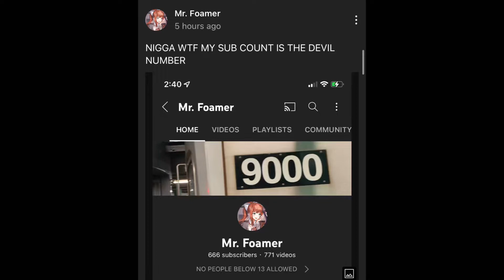EMERGENCY BREAKING NEWS: @atransithuman has 666 subscribers, to be associated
Check out @atransithuman‘s latest community post, but still

Taken August 3th, 1666